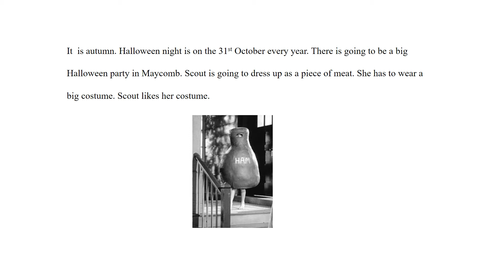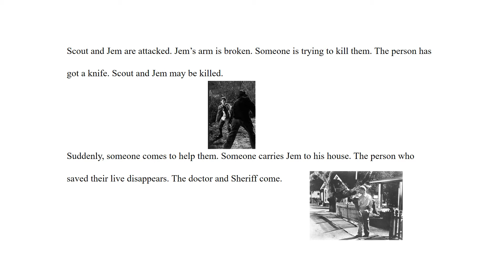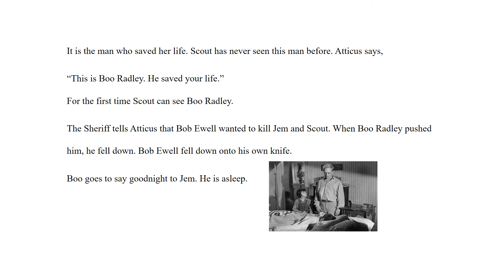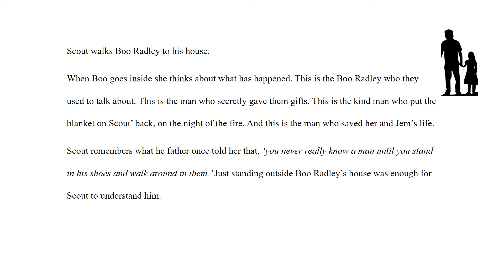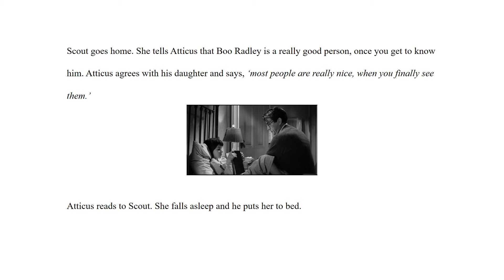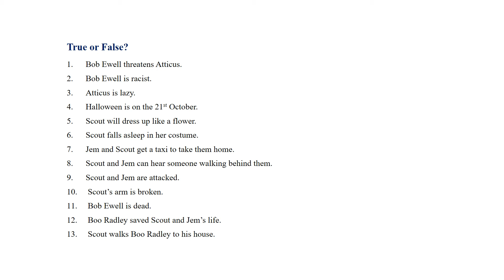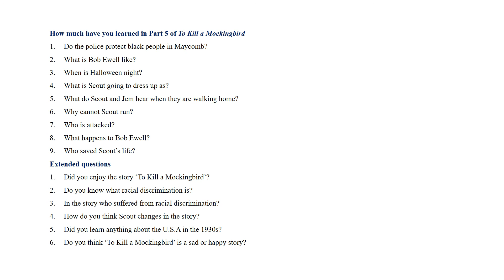To Kill a Mockingbird Part 5 Summary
This simplified and abridged version of Part  of Harper Lee's classic 'To Kill a Mockingbird' is guaranteed to enable students understand the text. It is an excellent starting point for students who would otherwise struggle with the original text. This has been used in schools for many years.

This is a perfectly differentiated/modified text ensures all (i.e. ELL/ESL/EAL & SEND, plus low ability) students are fully included in the learning process.

At the end of the video are questions that consolidate understanding.

For a hard copy to purchase on Amazon please us the following link: